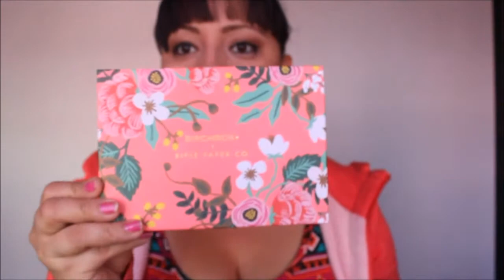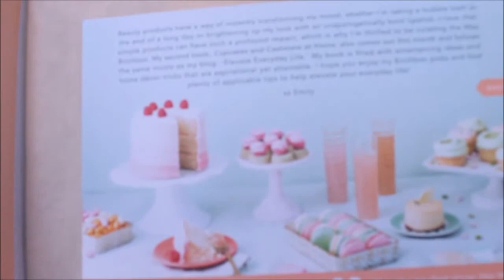birchbox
GET FREE MAGAZINES

RECYCLEBANK.COM

FREEBIE APPS
veo app

Vloggers for freebies:
Casandra xo
A1nnettie 2.0
Rina C.

I am posting freebies everyday on Twitter check them out!